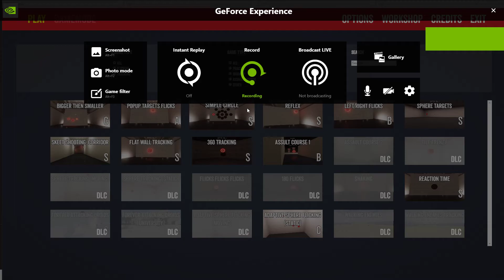AimTastic Aim Trainer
simple circle sniper